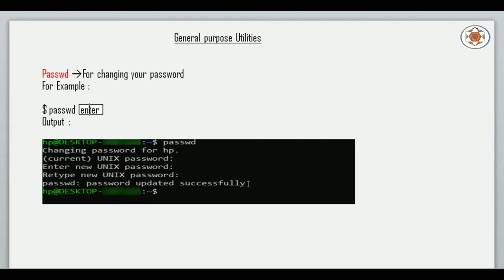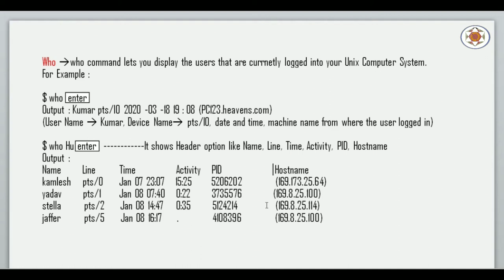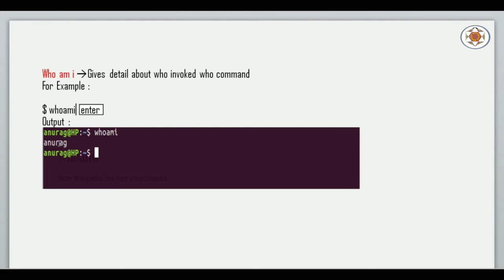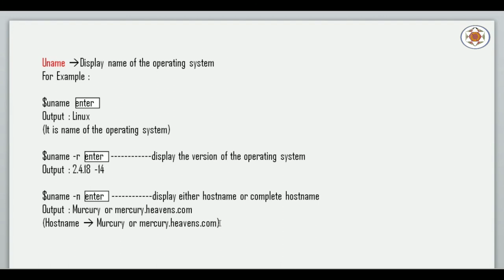Unix Commands Tutorial Part 6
In this video lecture, we will know about Unix commands like password, who, whoami and uname with examples.